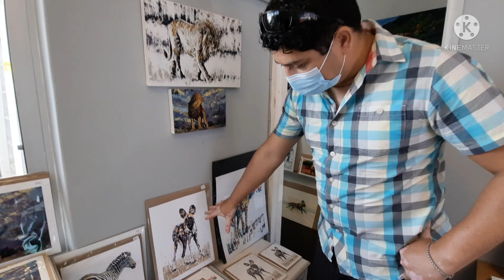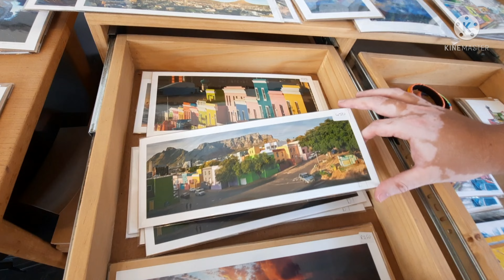Recorrido por la ciudad madre de Sudafrica - Ciudad del Cabo ♥